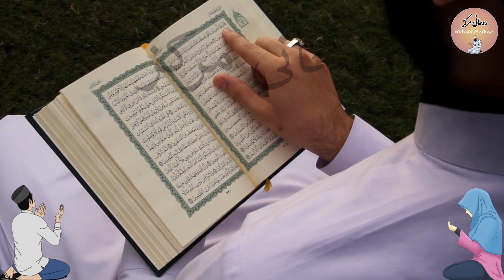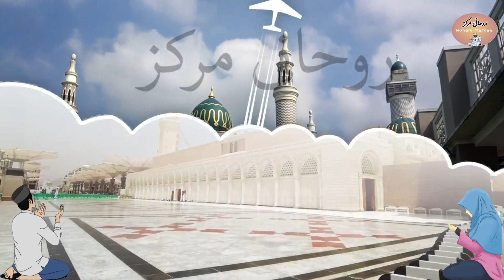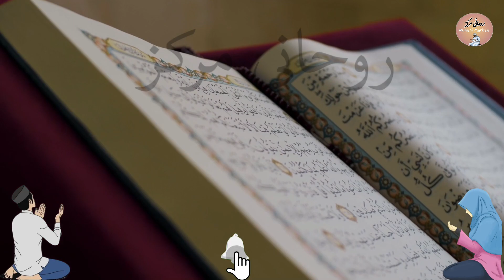Wazifa For business & money/Rizq ke Liye Qurani Wazifa/Sureh Fatiha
Sureh Fatiha ka Wazifa
Wazifa For Rizq Business & Money
Karobar Mein Barkat ke liye Amal